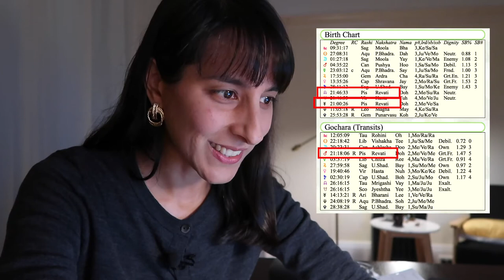Astro Chat // Murdoch, about-turn!